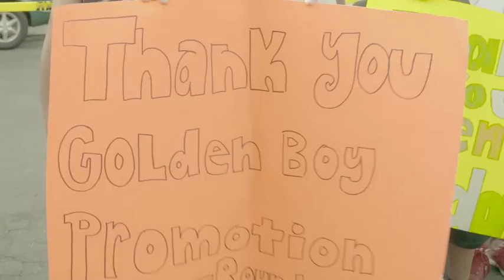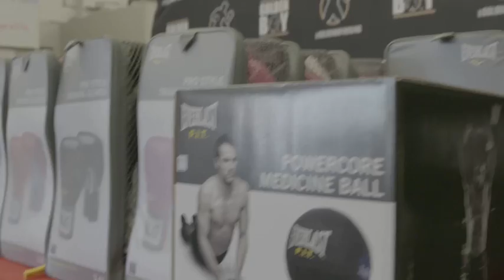Oscar De La Hoya Giving Boxing Gear To Kids - EsNews Boxing